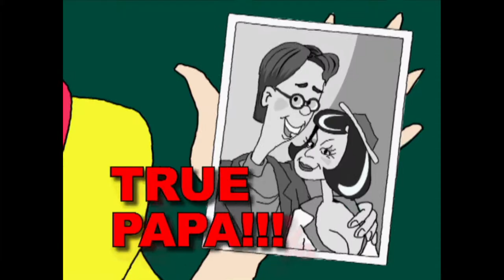AbaNDa SHAKE - PAPA-MAMA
music, lyrics, vocal, back vocal, editing, concept, scenario, storyboard, montage, direction, producing: Natali Dali (Natalia Antonova)
arrangement, recording, editing, mixing, mastering, concept, scenario, producing: Dimitris Krist (Dmitriy Iliashenko)
drawing, animation: John Hookey (Vadim Cherehovich) via Anya Cartwright

* 2 YEARS of production! This is why we want you to remember 2011's FOOLS' DAY forever! AbaNDa SHAKE - Papa-Mama - 2D animation cartoon, dedicated to our great FAMILIES of RELATIVES, FRIENDS, ANIMALS & MUSICIANS. :) We do hope everyone who has already watched the video caught this idea, one of the major ones implemented in our music video clip: Pro-Peace, Anti-Racism, Love-Trust. ♥ Collaboration of our production team: Dimitris Krist - Natali Dali - John Hookey. SMILE! :) ©

Herein we are presenting to your attention the new video clip of the Ukrainian English-languaged music project AbaNDa SHAKE for the song "Papa-Mama" from the album "SHAKE" which was released last year. It is the fifth official music video of the music artist, and this time it is a cartoon, made in 2D animation technique, a complex, laborious, bight work on an amusing, funny and didactic love story narrated in the lyrics of the song (with a happy end, of course). ©

The video is extremely good-mooded, humorous and positive, similarly to all the previous works of the project. In it there is depicted a motley multi-national cocktail of people who peacefully and harmoniously coexist. Races, cultures, religions and philosophies are mixed and no one gets tensive about it. The video develops the original concept of the project -- "three in one", it connects with the project's preceding music video works, keeping the ideological integrity of it from song to song and preserving its conceptual zest -- the virtual trio performed by the one real female artist. The three plot lines -- the main characters' families, three mystical cats and the international trio AbaNDa SHAKE -- interlace into the intricate plot. The humanized cats -- the element of a fairy tale, surrealism, miracle -- is an inalienable feature peculiar to the project's world-outlook as well. However, along with the fantasy there happen the events and there change the moods that are characteristic to all common people, which is emphasized with shifts of weather states and day times. ©

The idea belongs to the authors of the music of AbaNDa SHAKE -- they are Natali Dali and Dimitris Krist. Natali, like she had done before, wrote the scenario, storyboard script, and did the job of the video director, she also developed the characters' images with the artist John Hookey, who did the animation and design work for the whole cartoon. The final montage of the video was executed by the authors-musicians-producers themselves at their studio in Kyiv, Ukraine, under their own label "DINAHIT MUSIC".  ©

Here's the plot briefly: a boy falls in love with a girl, his next-door neighbour, and he decides to marry her and comes to his dad to tell him about it, but the dad confesses to his son that the boy cannot marry her, because the girl is the boy's sister, and he forbids his son to tell his mom about it: 'Be dumb with mom'; but the boy can't keep his dad's secret and reveals it to his mom, in response to which his mom allows him to marry the girl because the boy is not his dad's son -- he has another father, but she, too, forbids her son to tell anything to the "dad": 'Be dead to dad'... Eventually, everything ends up remarkably for everyone. Such a Bollywoodish story. The moral is: always say the truth and all will only benefit from it. ©